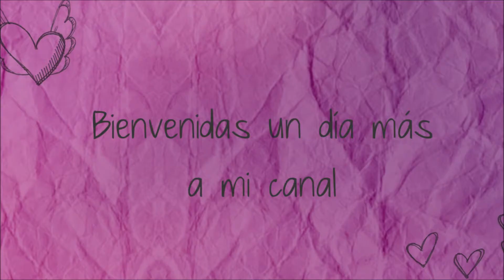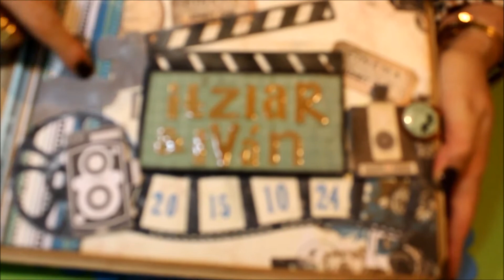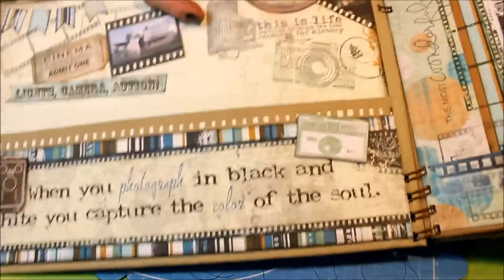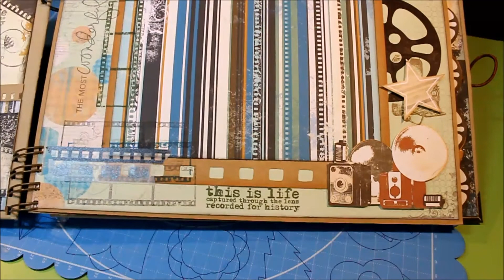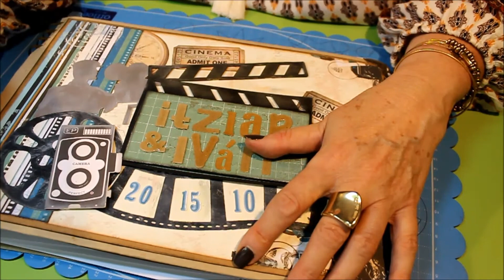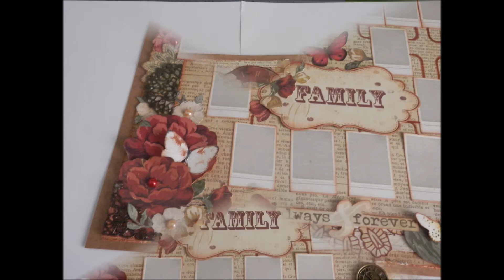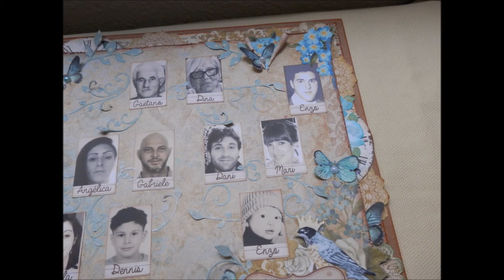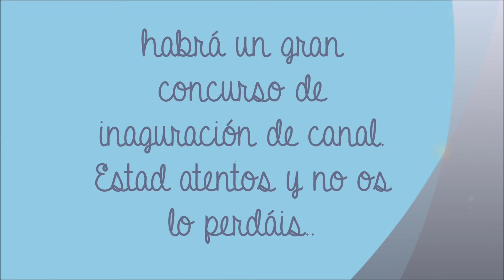ÚLTIMOS TRABAJOS REALIZADOS.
Hola a tod@s hoy os traigo mis últimos trabajos realizados. Espero que os gusten.
Si tenéis alguna duda, pregunta o sugerencia dejadla en comentarios.
Estad atentos al canal que en breve habrá super concurso de inaguración.
Besitos y hasta pronto.